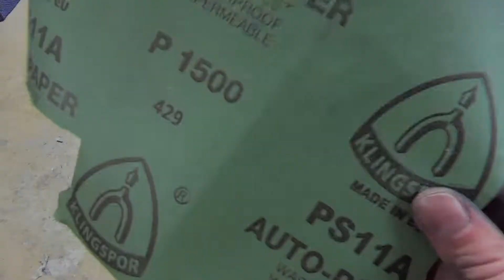Turn BEER MAT into Ninja Throwing SHURIKEN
How to make a Ninja Throwing Shuriken.